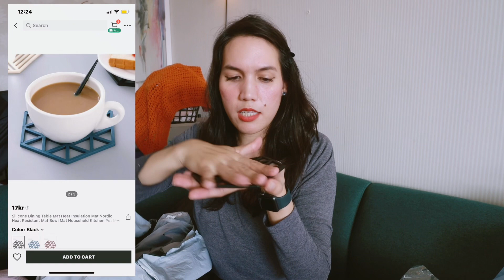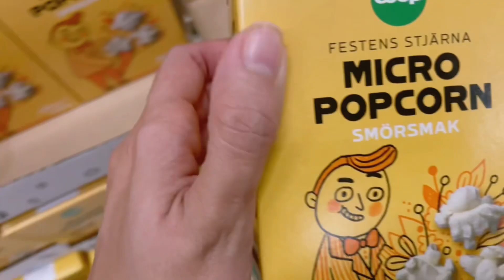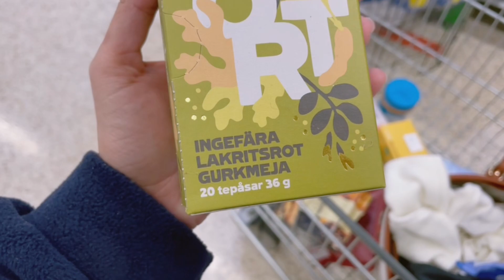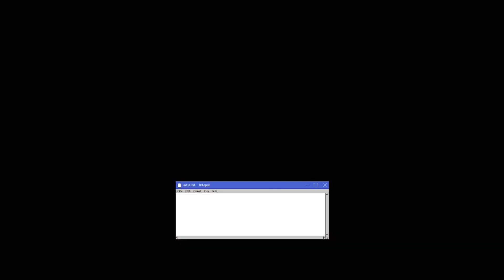life with one year old, coffee, shopping, cooking & hauls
Hello everyone!💕

🌸PRODUCTS MENTIONED:
5pcs Fashion Solid Hair Claw for Thick Hair, Strong Hold Jaw Hair Clamps, Butterfly Hair Clips Hair Claws Hairpins Fashion Hair Accessories for Women

SHEIN Basic living Solid Multifunction Sanitary Pad Storage Bag

DAZY Patched Detail Drawstring Hem Drop Shoulder Fleece Pullover

Silicone Dining Table Mat Heat Insulation Mat Nordic Heat Resistant Mat Bowl Mat Household Kitchen Pot Mat Placemat Cup Pad Vegetable Mat, Dining Mat

1pc Tassel Decor Placemat, Boho Fabric Braided Design Place Mat For Dinner Table

1pc Vertical Stripe Glass Juice Cup/ice Cream Yogurt Dessert Tall Glass Drinkware With A Modern Touch

5pcs Women Solid Casual Alligator Hair Clip For Daily Life

Vertical pattern glass with handle, high-value mug, coffee cup 1pc

1pc Creative Transparent Tall Footed Beverage Cup, Perfect For Desserts, Fruit Juice, Milk Tea, Smoothies, Ice Cream, Etc.